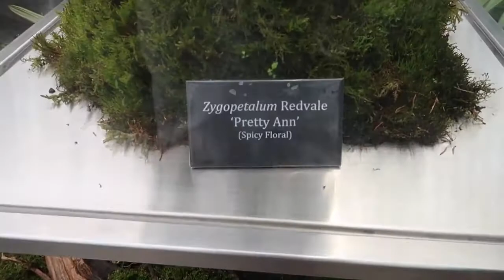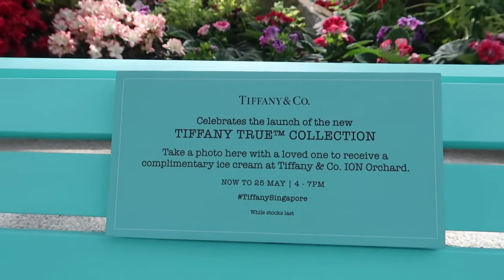EXPLORING SINGAPORE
This is a tourism video of Singapore, is a sovereign island city-state in maritime Southeast Asia. In this video, you can see some beautiful places in Singapore.
singapore city
universal studios Singapore
marina bay
orchard road
night safari
singapore flyer
botanic gardens
clarke quay
jurong bird park
artscience museum